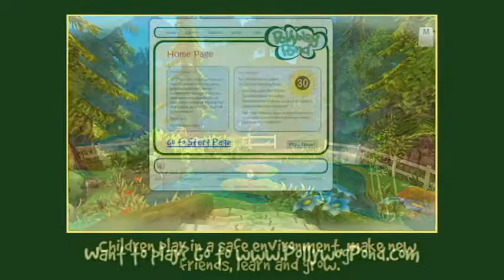Pollywog Pond Game Intro 1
Welcome to Pollywog Pond, the preschool portal to fun!